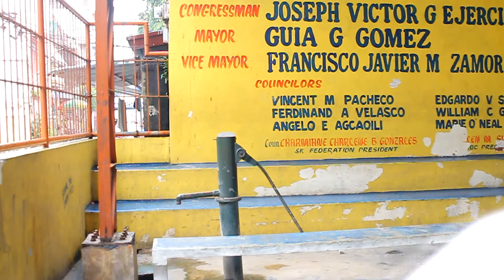Justin Takgu best play ever!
Future NBA player :))